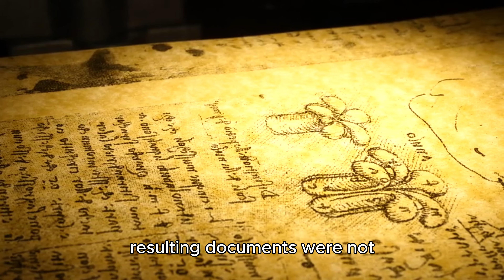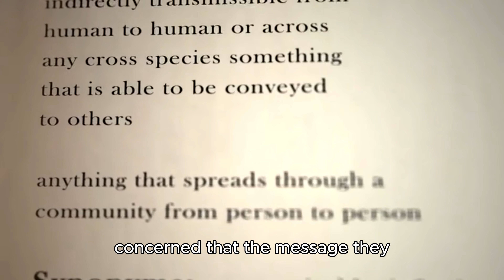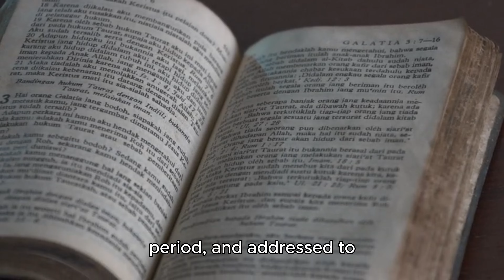What is the oldest book in the Bible